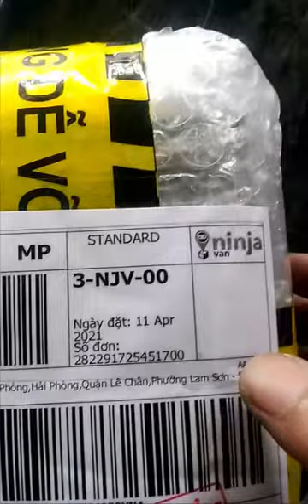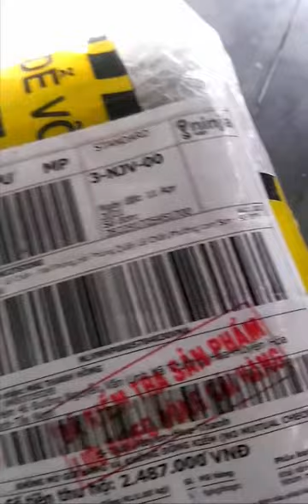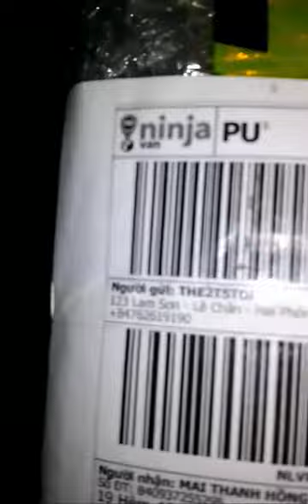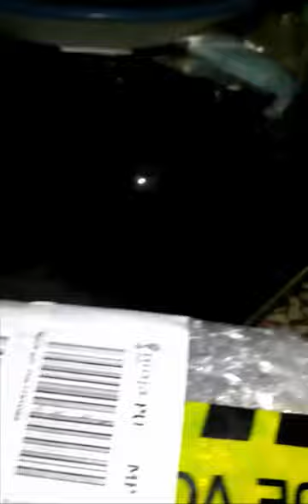LG V30 - QUAY FILM HD CHUẨN 2K - ÂM THANH CHUẨN DAC. LẦN ĐẦU BẠO GAN MUA HÀNG ONL LAZADA & CÁI KẾT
Lần đầu tiên trong đời mua hàng online trên lazada không kém phần lo âu và hồi hộp vì không được kiểm tra hàng trước khi thanh toán, và cái kết thật bất ngờ.